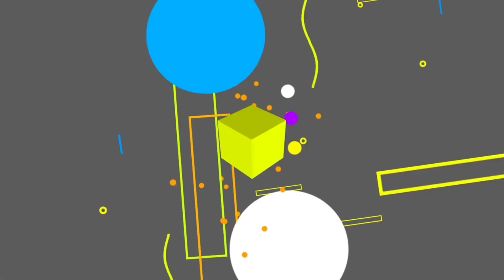TERBARU‼️SISKA LIHAT AIR MANCUR MENARI DI LUKANG CHANGHUA TAIWAN 🇹🇼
ada festival air mancur di kota lukang changhua Taiwan 🇹🇼
setiap jam 18.00 sampai jam 22.00
air mancur berlangsung 5 menit dan setiap 30 menit akan di nyalakan lagi secara otomatis

terima kasih
by Siska lia
lokasi: lukang